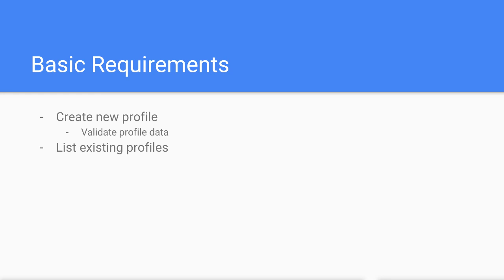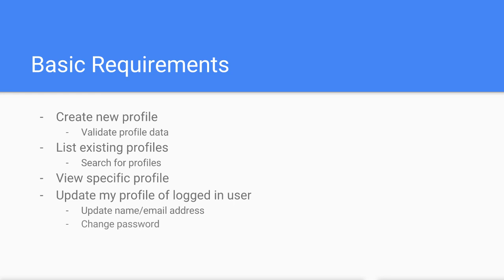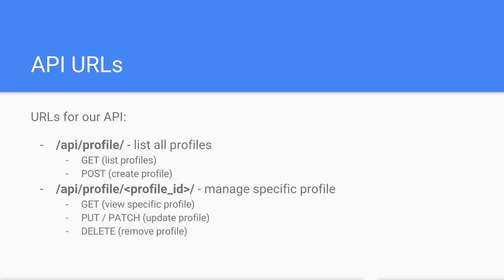40 Plan our profiles API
In this video I'll explain what we'll learn in this section of the course. We'll plan out all the endpoints which we'll add to our API and what methods will be available.